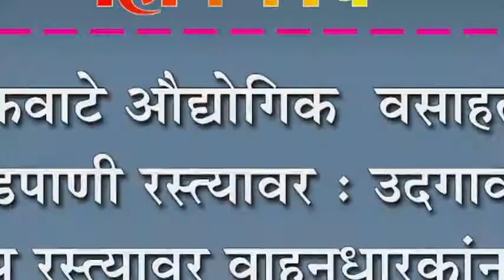अकिवाटे औद्योगिक वसाहतीचे सांडपाणी रस्त्यावर : उदगावच्या मुख्य रस्त्यावर वाहनधारकांना त्रास